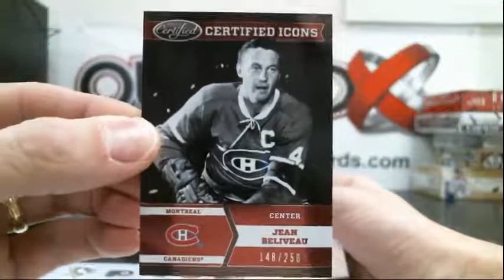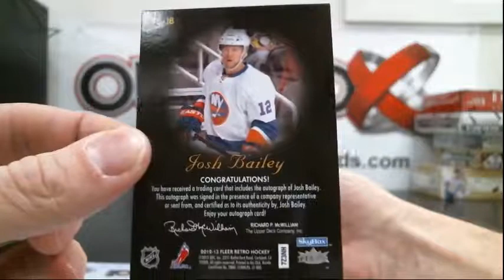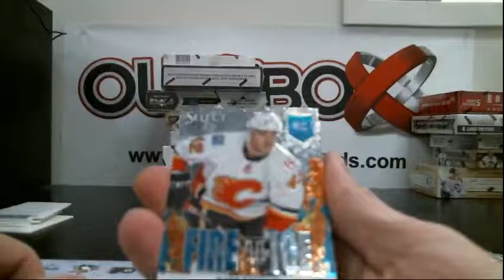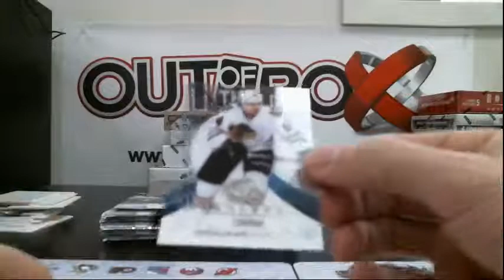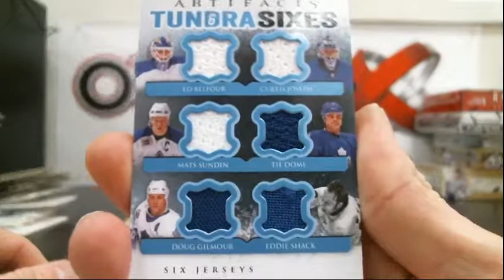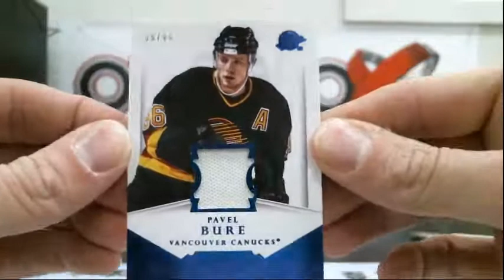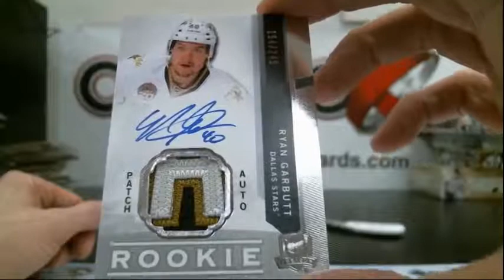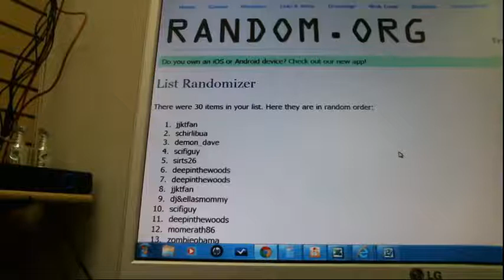Outoftheboxbreaks Break #300 Big Mixer with Break Credit Giveaways